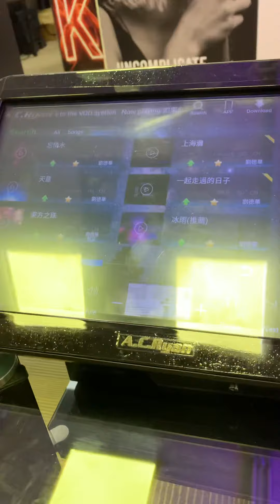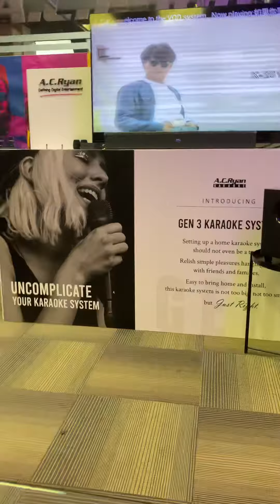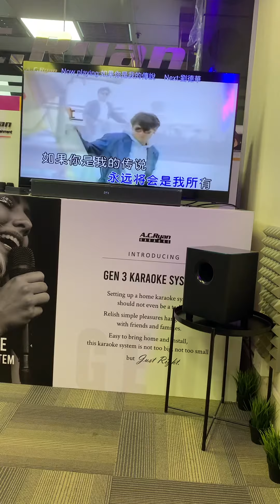ac ryan gen 3 如果你是我的传说